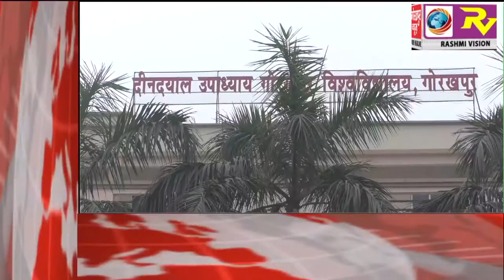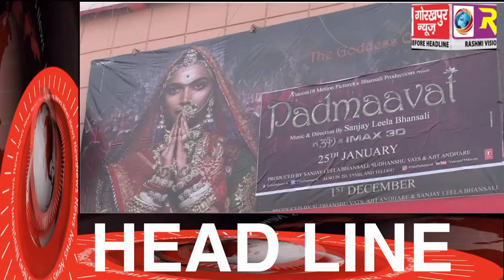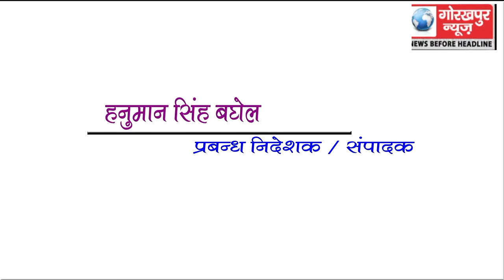GORAKHPUR NEWS Headline 26-01-2018